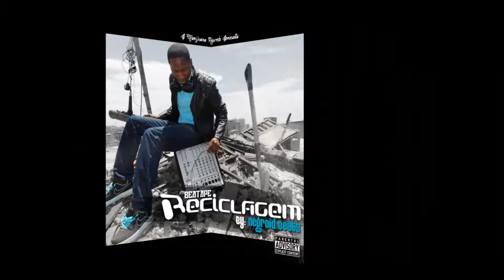4 INSTRUMENTAL Fim da Linha zouk PROD Negroid Beatz